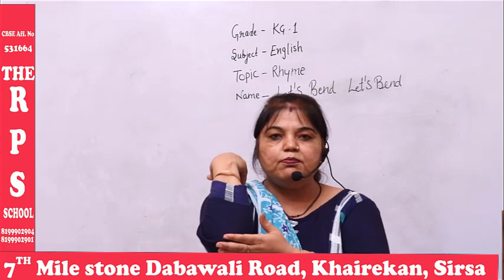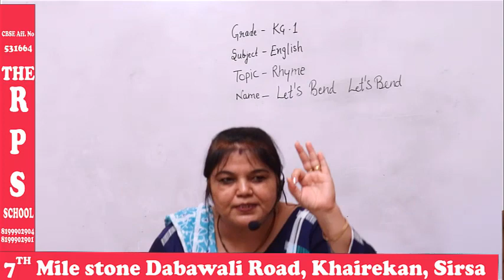Let's Bend Let's Bend || KG-1 || RHYME